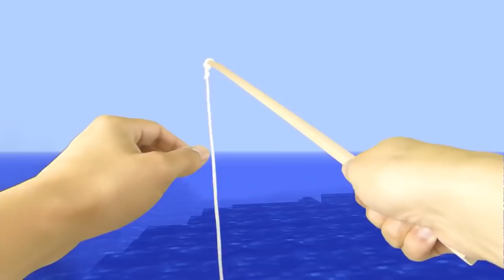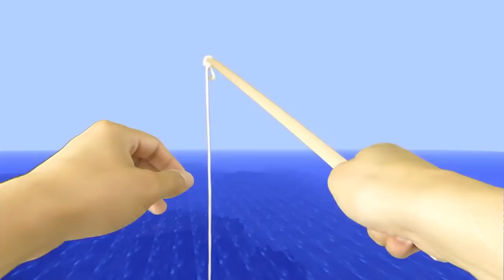REALISTIC MINECRAFT IN REAL LIFE! - IRL Minecraft Animations / In Real Life Minecraft Animations